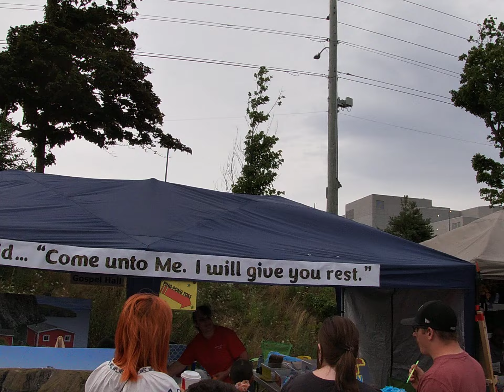Regatta Day, St. John's, 2024. V2. Wednesday, August 7th, 2024.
Hey guys, how are you? Fine I hope.

Here are a series of videos I did this past Wednesday, August 7th, of the 206th - I believe it was - running of the St. John's Regatta, reported to be the oldest sporting event in the whole of North America. Here, I focus on the venues solely.

Just a continuation of the venues guys. Please enjoy.

My Best. Out.